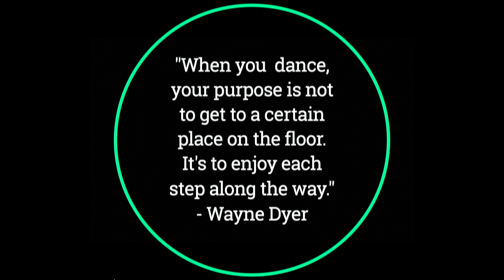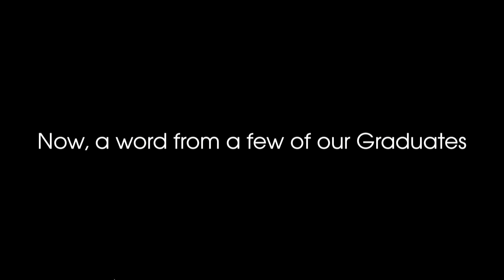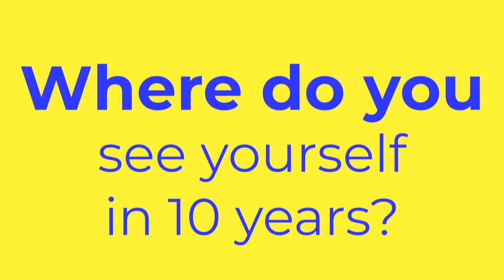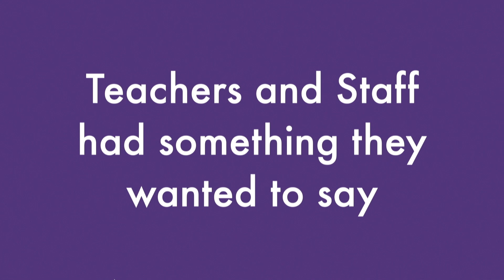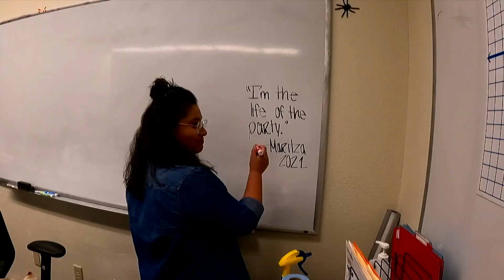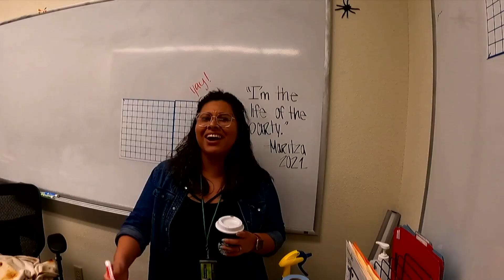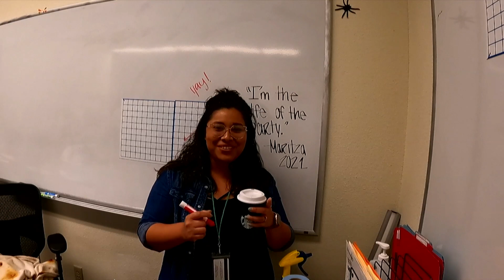2021 Compass High School Graduation - The Full Show!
Were you not able to make the 2021 Compass High School drive-in graduation at the Pima County Fairgrounds? That's ok! We recorded the entire performance for you to enjoy and relive with your Compass family and friends!

Compass High School is an alternative charter school in Tucson that emphasizes hands-on, project-based learning through unique vocational programs and quality fine arts education. Compass students are encouraged to explore new interests and take ownership of their education through customized, self-paced programs provided in a safe and nurturing environment. Ultimately, Compass aims to provide their students with marketable and technical skills needed to succeed in a rapidly changing world and inspires them to become passionate life-long learners.

Compass High School received an “A” letter grade by the Arizona Department of Education during the 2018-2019 school-year.